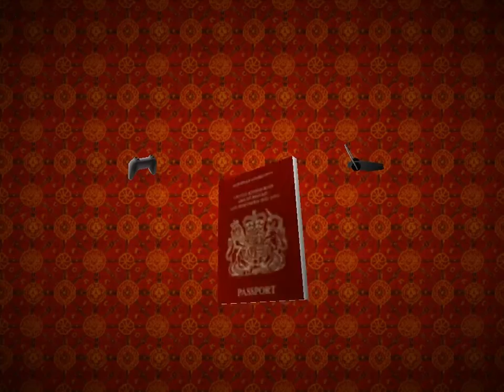Let´s Play Tomb Raider Lara Croft 2 - Part 79 - In den Tempel -Feldo & Stargatloverin